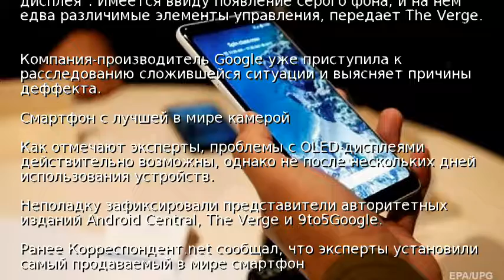В смартфонах Pixel 2 обнаружена проблема с дисплеями